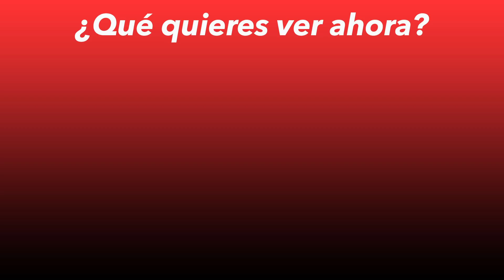Saluda como un nativo | Fluent in Spanish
Si quieres hablar español con fluidez (fluent in Spanish) debes aprender saludar como un nativo. Es un problema común entre los estudiantes de idiomas que solo sepan una manera de saludar y una manera de responder. Y lo malo es que es incómodo; uno se siente un poco tonto cuando solo sabe decir la misma cosa una y otra vez. Así que, saber distintas expresiones te hará sonar más natural y con más nivel de español. En el vídeo de hoy aprenderás 18 maneras de saludar.

¡Ah! Y como siempre, tienes a tu disposición la transcripción del vídeo, para que puedas escuchar y leer al mismo tiempo y no perderte ningún detalle. La puedes descargar en las notas del programa de hoy o desde Gumroad.

Venga, ¡al lío! ¿no? ¡Disfruta del vídeo!

📝Puedes descargar las transcripciones (+ Freebies) en paquetes de 10 desde Gumroad

📚[Recursos] - Todos los recursos, freebies, cuadernos de ejercicios y cursos

📽[Video Curso gratuito] 7 Leyes de Español Automático: cómo aprender a hablar español sin esfuerzo - para saber más sigue este

📖[Libro-guía] “30 días para entender el español hablado: guía práctica para aprender con los podcasts” - para saber más sigue este link Una guía estupenda para perfeccionar tu habilidad auditiva

🎧[Audiolibro] Versión premium: libro + audiolibro "30 días para entender el español hablado: guía práctica para aprender con los podcasts"

¡Muchas gracias por tu ayuda!

ABOUT OUR PODCAST ESPAÑOL AUTOMATICO
Our Natural Method for learning Spanish is ideal for those looking to use Spanish for:
Travel Success:
• Understand the “real Spanish” used by people on the street
• Speak Spanish with correct pronunciation
• Understand native speakers and communicate clearly with them
• Make international friends
• Overcome nervousness, shyness, and fear when speaking Spanish
• Improve your natural speaking speed

Business Success:
• Use Spanish to get better jobs
• Pass Spanish language job interviews
• Feel stronger, calmer, and more powerful when speaking Spanish in business situations
• Give powerful Spanish presentations and speeches

Understanding Movies and TV Shows:
• Never watch a Spanish movie with subtitles again
• Understand native Spanish including slang and street talk
• Watch your favorite Spanish Movies and TV shows with Ease

Making International Friends:
• Our Members Are Friendly and Positive
• Communicate with Other Course Members From Around The World
• Make New Friends In Different Countries Around The World